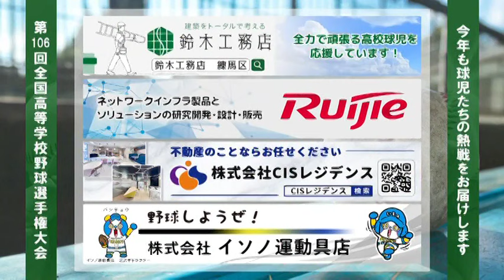板橋ｘ大田桜台 2024夏 高校野球 東東京大会ダイジェスト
ＪＰアセットスタジアム江戸川：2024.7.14